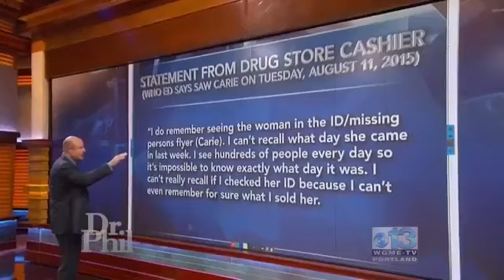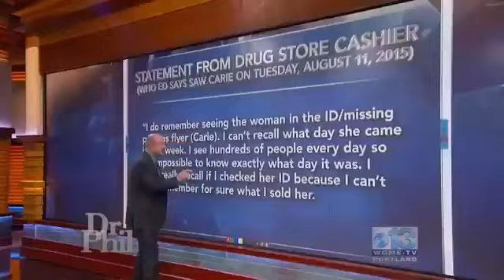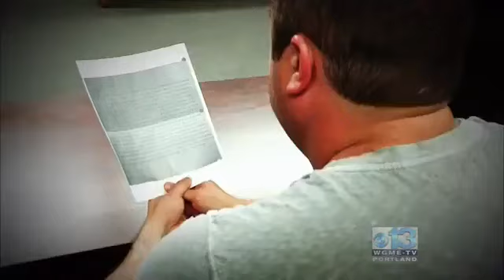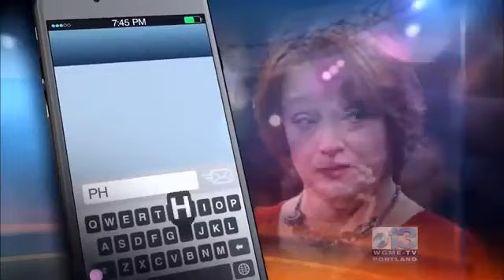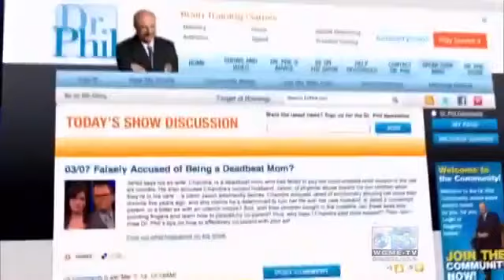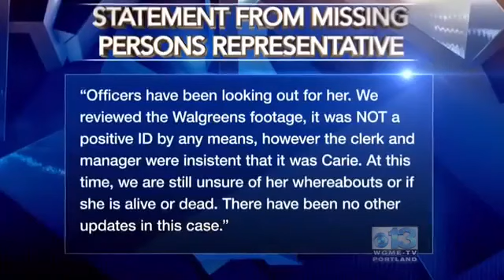Dr Phil Full Episode S14E09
Missing Mom: What Happened to Carie?
In Part 2, Ed’s daughter, Lauren, reveals what she says happened the night her stepmother, Carie Zapletal, went missing. Does it crack the case wide open? Is her account plausible? Ed claims that there have been numerous sightings of Carie, and he is convinced she will return home soon. Carie’s daughter, Shelbie, says Ed’s leads are lies and wild goose chases. Carie’s good friend Courtney claims Ed and Carie had a history of arguments and describes the times she says she sheltered Carie after one of her and Ed’s blowout fights.